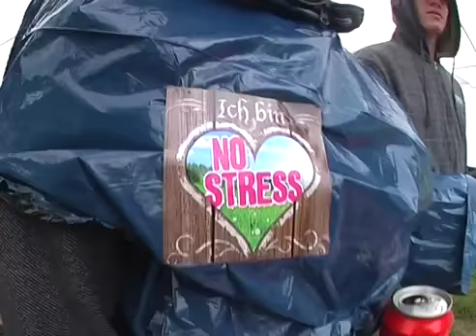No Stress Festival 2011 - EPMD - Da Joint